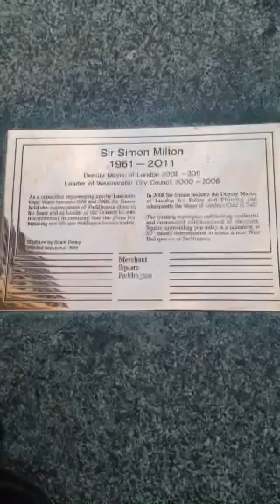Marchant Square park at Paddington (Tourist most famous visiting place in London)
Tourist most famous visiting place in London (Marchant Square park at Paddington)

Newly developed Merchant Square is located waterside at  Paddington Basin and close to Oxford Street, Connaught Village and historic Hyde Park in London. In this area, there are a 60 luxury 1, 2, 3 and 4 bedroom apartments set over 15 storeys with many canal views. For getting more tourist attractions place in UK visit

View (click image to enlarge)
Bedroom
Typical Bathroom
Bedroom
Views from the top floor flats
View
Typical Bedroom
External
Bedroom
Reception
Reception
Typical Reception area/ Kitchen
Terrace
External
4B Merchant Square is located waterside, in the newly developed Paddington Basin. This contemporary block comprises 60 luxury 1, 2, 3 and 4 bedroom apartments set over 15 storeys, many of them with canal views. This central location is close to Oxford Street, Connaught Village and historic Hyde Park.

This prestigious waterside building benefits from private underground parking spaces, concierge service and round the clock security, as well as penthouses and apartments refurbished in a chic, contemporary style with high specification amenities and furnishings. All the apartments benefit from comfort cooling.

This is a Residential area with exclusive deals and discounts. There are a local restaurants and gyms specially Merchant square tenants. The Price is bellow..

Prices from:
1 bed - from £515 per week
2 bed - from £790 per week
3 bed - from £950 per week
4 bed - from £1,900 per week

Editor: Lovely Shah